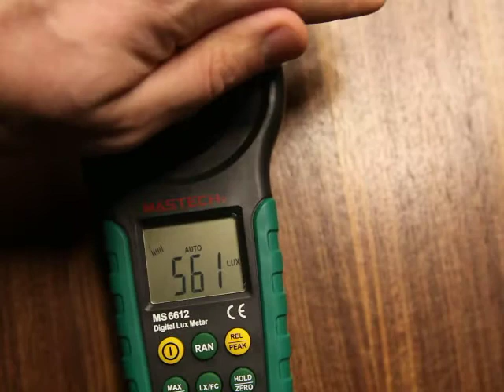Люксметр цифровой 0 200000 люкс погрешность 3 проц MS6612 MASTECH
M-6612  Люксметр цифровой 0-200000 лк, погрешность 3% MS6612 MASTECH  748 000р
Функционал: измерение уровня освещенности.
Функция автовыключения.
Область применения: измерение уровня освещенности, проверка теплиц, получение определённого уровня освещенности, инспекция рабочих мест, хобби-проекты, фотография.